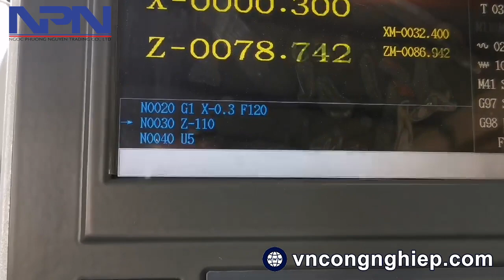Nghiệm thu lần 1 máy tiện CNC | vncongnghiep.com | NPN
Công ty TNHH Thương Mại Ngọc Phương Nguyên chuyên tư vấn - lắp đặt máy và dây chuyền gia công sản xuất hàng đầu Việt Nam
Mã số đăng ký DN: 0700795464
◊ HUB: KĐT sinh thái Lam Hạ, P. Lam Hạ, TP. Phủ Lý, Tỉnh Hà Nam
◊ VPMB: Số 853 Tam Trinh, P. Yên Sở, Q. Hoàng Mai, TP. Hà Nội
◊ VPMN: Số 340/34 Tân Chánh Hiệp 10, KP.4, P .Tân Chánh Hiệp, Q12, TP. Hồ Chí Minh
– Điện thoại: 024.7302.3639